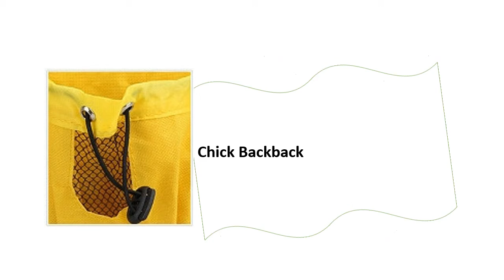Children’s Backpack Animal Cartoons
Find these amazing backpacks collection in Yelbo Store

If you love these backpacks, then you should have a look in yelbo store.Here you can find a lot of backpacks.So hurry up and make an order , enrich your collection.